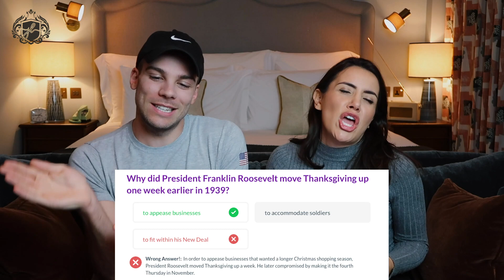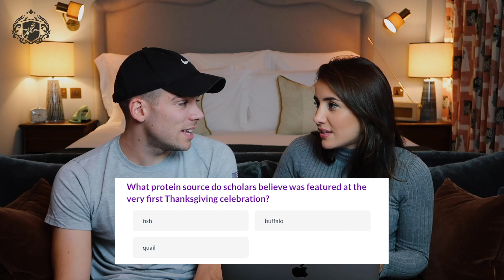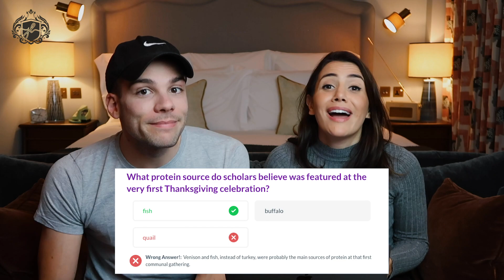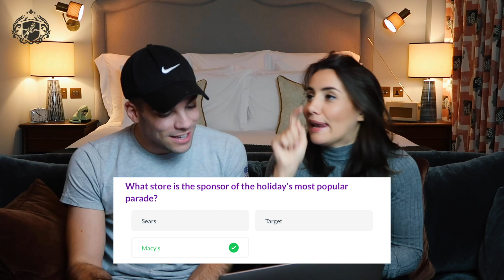British Take American Thanksgiving Quiz! 🇺🇸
Last year we reacted to home videos of American Thanksgiving, this year we decided to take a Thanksgiving quiz to see how much we've learned! Let us know how you think we did. Don't forget to get your bath robes before Christmas

*FILMING EQUIPMENT
FREE J&L WELCOME PACK: goo.gl/forms/zTlSE3lEx6M54Txt2
GET £25 AIRBNB CREDIT: airbnb.co.uk/c/joell2886
*OUR AMAZON SHOP